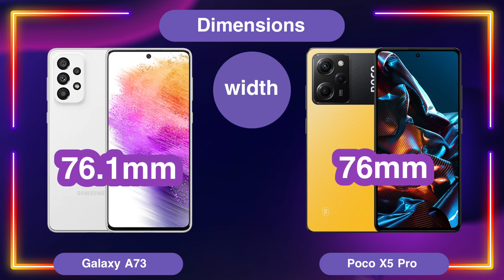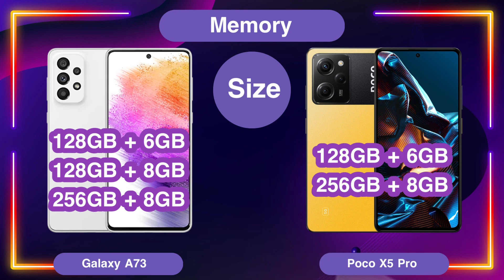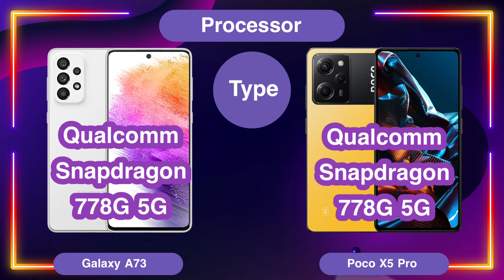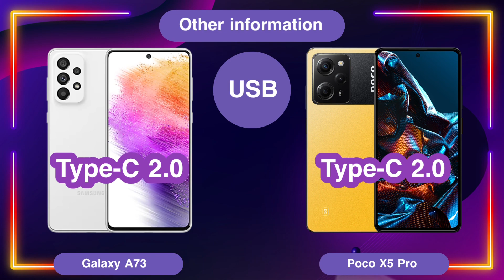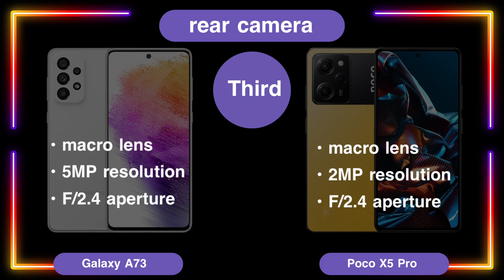Poco x5 pro vs Samsung A73 - Race to the top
Poco x5 pro vs Samsung A73 phone specifications comparison in detail

‎‏Link to download the application to recover deleted photos from the Google Play Store 👇

Samsung a73 vs poco x5 pro phone specification comparison

‎‏We hope that the video will receive [ Galaxy a73 vs poco x5 pro specification comparison ]